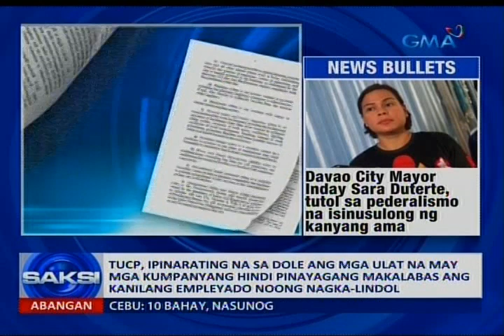Saksi: Pagguho ng ilang bahagi ng Chuzon Supermarket noong kasagsagan ng lindol, nakuhanan ng CCTV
Nakasentro na sa clearing operations ang mga rescuer sa Chuzon Supermarket sa Porac, Pampanga. Nakuhanan naman ng CCTV ang takbuhan ng mga tao sa loob ng supermarket, ilang sandali bago ito gumuho dahil sa lindol. Saksi si JP Soriano.